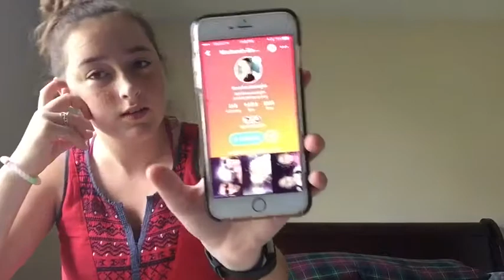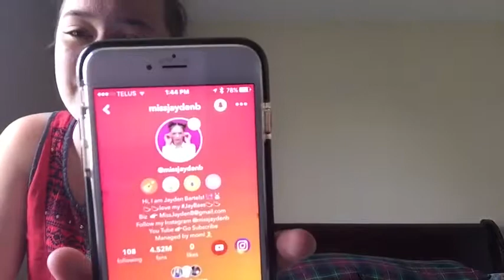Recreating Famous Musers Musical.lys🤦‍♀️😂